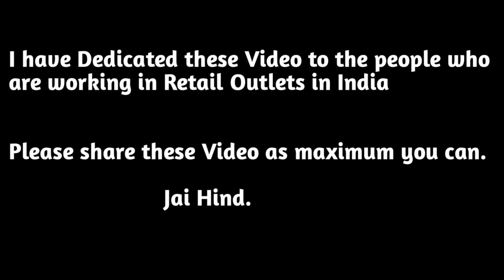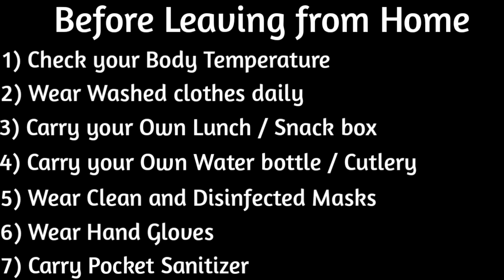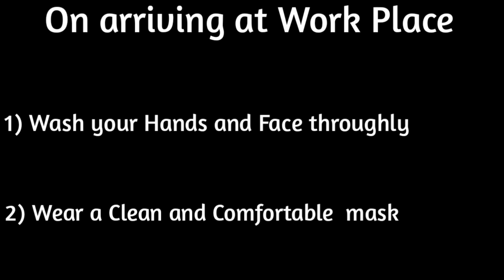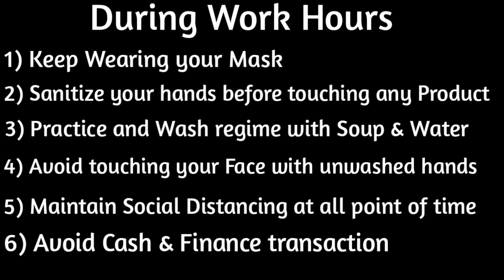Rules & Regulation for Retail stores after Lockdown in India.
I have given explanation about what precautions have to take for opening an Retail outlet after Lockdown .

I am uploading videos on Latest Technology like LED / AC / WM / MOBILE PHONES / LAPTOP Etc.